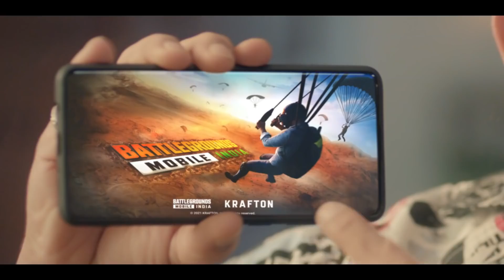Pre-register BATTLEGROUND MOBILE INDIA is here || Triben Gaming🥰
Guys pre registration Karne ke liye diye gye link par Jaye direct link hai dosto...

Pre-register karne ke liye link ko click karein.